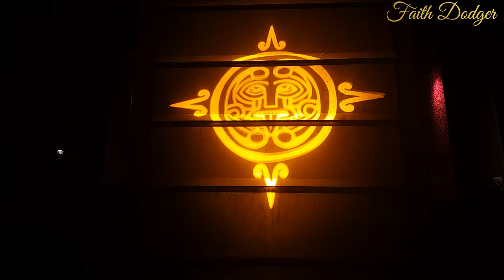Peruvian restaurants in the United Kingdom on Valentines Day in 2022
This year, we decided to investigate what  Peruvian Restaurants in the United Kingdom on Valentines Day will offer.  I had only ever seen food connoisseurs prepare Peruvian delicacies on TV. An evening at one of the best Peruvian Restaurants in the United Kingdom with my best friend was long overdue. Out of the numerous Peruvian restaurants in London, we opted for COYA. A top Peruvian restaurant in Mayfair; London. All I can say is, Peruvian dining is a unique and memorable experience.

2. wikipedia

Filiming: Faith Dodger
Editing: Faith Dodger
              Artlist